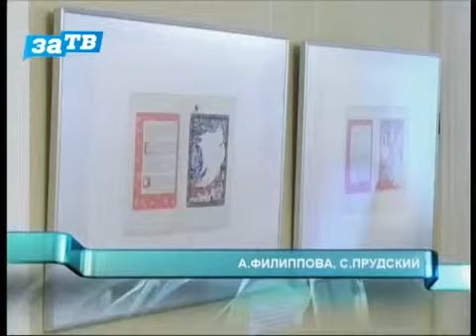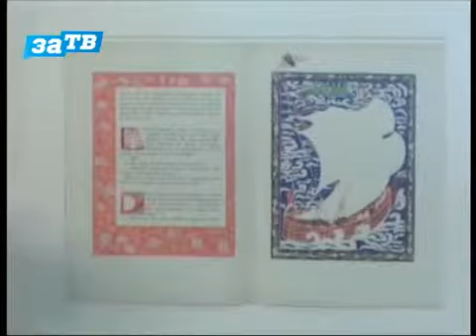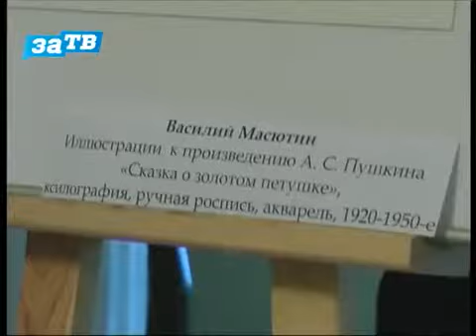В Заречном открылась выставка «Русский авангард».Частное собрание Ирины Стежка.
В Художественном музее-салоне имени М.Ю. Лермонтова Заречного Пензенской области 16 мая 2013 года открылась выставка «Русский авангард».
В этой экспозиции представлены произведения ярких представителей направления авангард в искусстве Натальи Гончаровой и Василия Масютина из частного собрания Ирины Стежка. Она уже не первый раз привозит работы из своей коллекции в музей Заречного.
«Все экспонаты выставки «Русский авангард» объединяет то, что они являются иллюстрациями к литературным произведениям -- ксилографии и выполненные в технике пошуар работы по сказкам Александра Пушкина, литографии Натальи Гончаровой по стихам русского поэта Тихона Чурилина», - сообщили ТРК «Заречный» в управлении общественных связей города.
На торжественном открытии выставки «Русский авангард» Ирина Стежка рассказала о творческом пути выдающихся художников-авангардистов, а также об истории создания представленных работ.